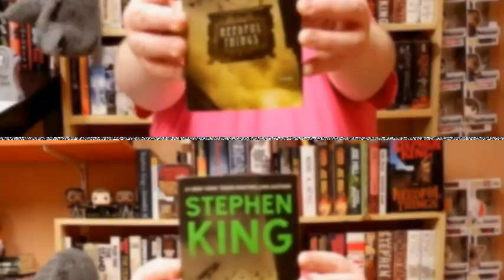SEED | Ania Ahlborn | Audiobook Review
Welcome to Day Two of Women in Horror Month!